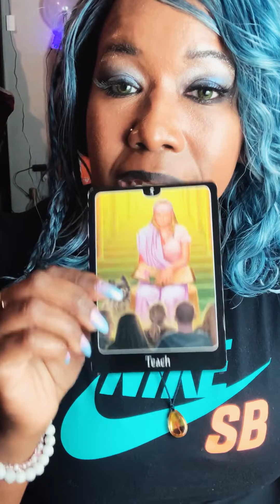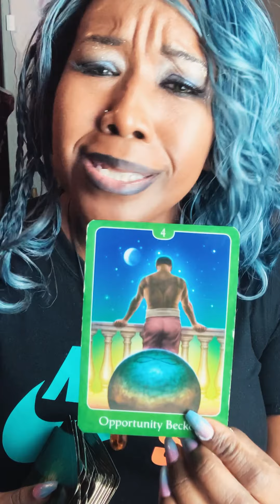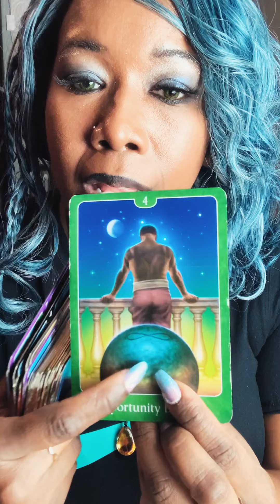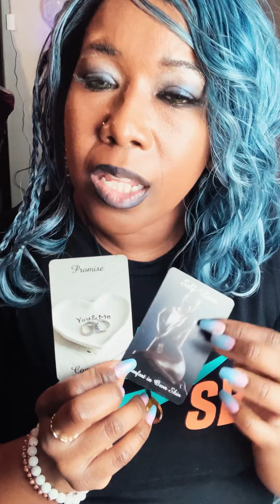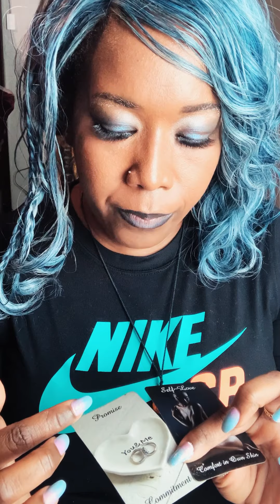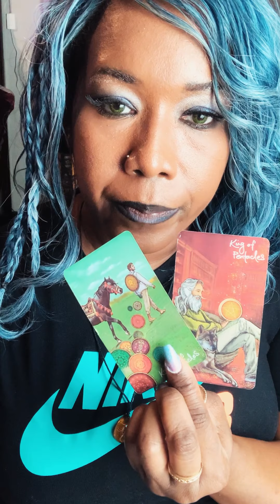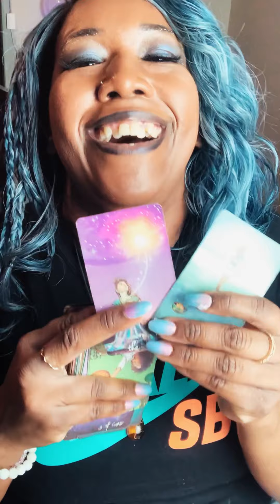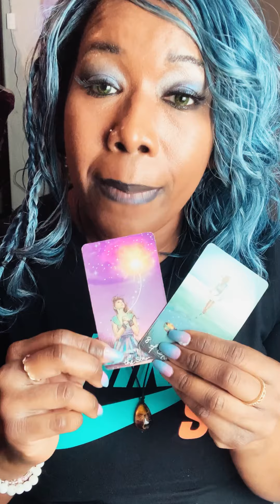Taurus ♉️ Your Friend Is Your Guardian/ Big Blessings Coming/ Full Moon In Aquarius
What's UpTaurus! This is a Full Moon update which will be in the sign of Aquarius. As always you guys, this reading will not resonate with everyone because this is a general reading. Take what resonate with you and leave the rest behind. If none of this resonate with you. Check out your Sun, Moon or Rising signs and there are plenty of other videos on my channel so be sure to check them out as well.

Allow 72 hours for me to respond, I'm a very busy Empress, I have 4 kids and I'm a full time Nurse I run a tight schedule LOL

Thank all of you for visiting my channel, all your likes, shares and subscribes. I'm truly grateful! This channel is all about revealing the truth, healing, removing blockages, releasing what no longer serves you, help you decide what path best fit you.